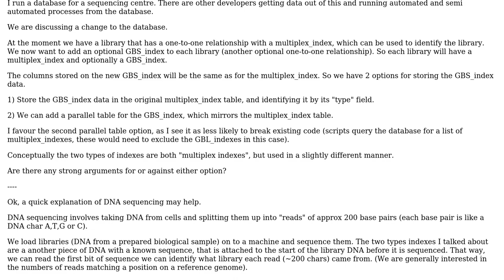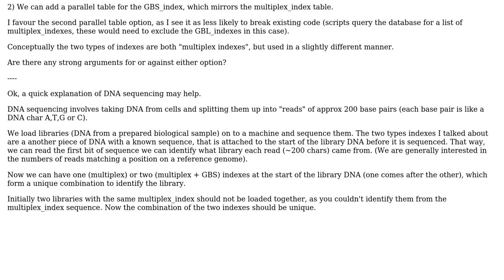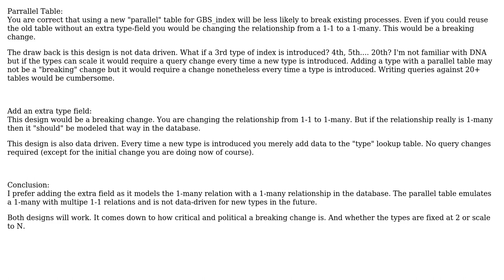Software Engineering: Database designs, parallel tables, or extra fields?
With thanks & praise to God, and with thanks to the many people who have made this project possible! You are responsible for your own actions.